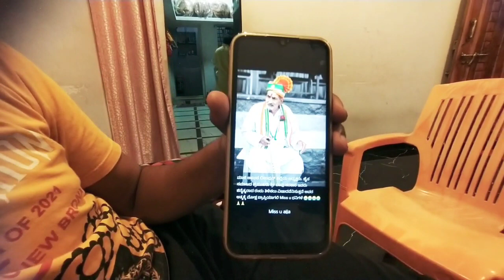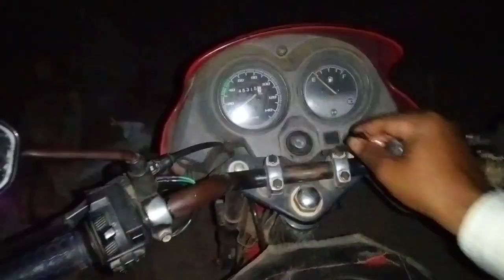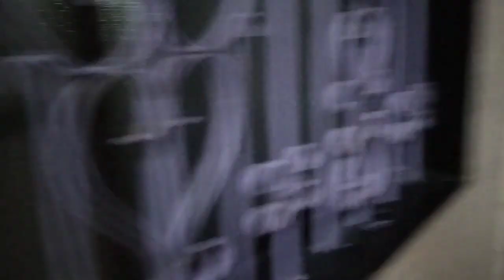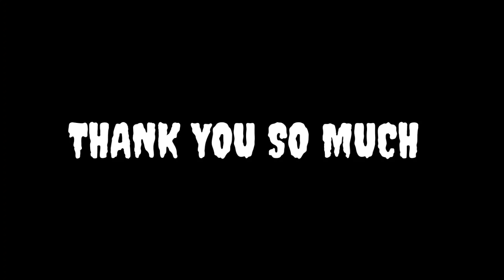Daftar Opning Program|M PM Mujamil|Hanagandi To Mahaningpur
kya khate waqt dastar wo bhi laal,maulana muzammel haque barisal,assam maulana,suran al maryam pani pati tilawat,naye makan me jane ka islami tarika,jamia draul uloom deoband,saudi arabia visa stamping process,moalana tariq jameel latest,saudi new visa stamping rules,naye ghar me dakhil hone ka tarika in islam,bismillah rahman naat,new house me jane ka islami tarika,imran khan tv programme,bismillah rahman rahim ka tarjuma,bismillah rahman allah